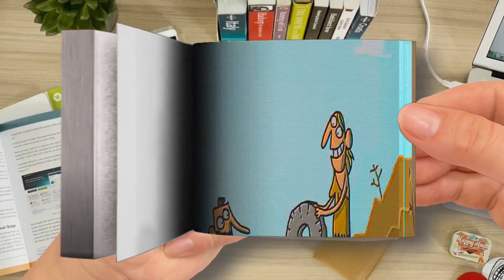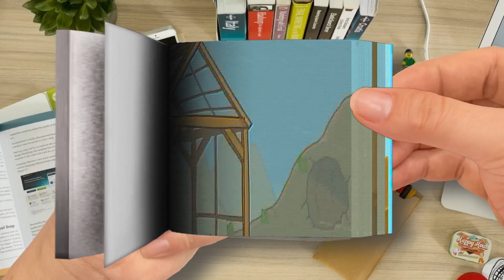Skiing Gnomes GREATEST Trick 😂 Cartoon Box 380 by Frame Order Hilarious Cartoons Part 3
🌈 FlipBook Frame Order
Thanks! 💖💖💖💖💖